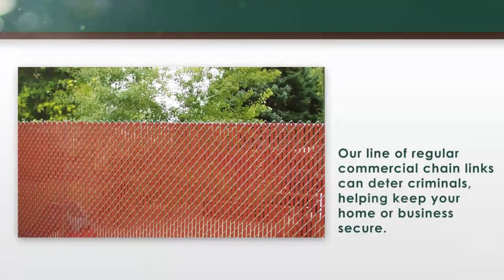Commercial Chain Links from United Fence Company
United Fence Company’s line of regular commercial chain links will help keep your home or business secure. Their chain link fences can go anywhere from six to ten feet tall, and has significant resistance to wearing, tearing, and rusting.

Their address is at 2525 S 2700 W Salt Lake City, UT 84119.